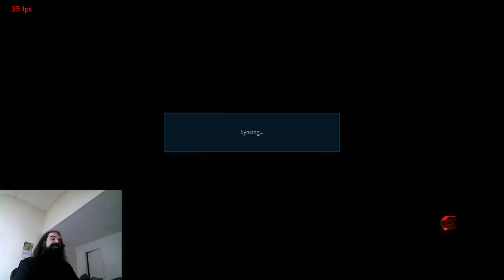Aris Plays Tekken 7 w/ Yoshimitsu - I'm Losing to This?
Somebody email Harada about that Avoiding The Puddle